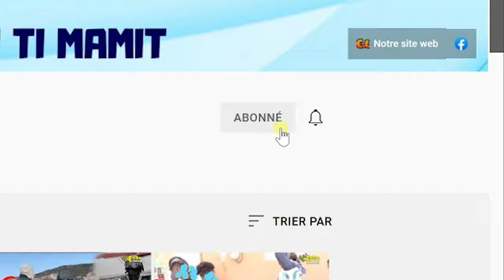Yo pran towo a ! Lapolis fè lavaj...Pa gen wout pa bwa pou Ariel..Krisla Kriye